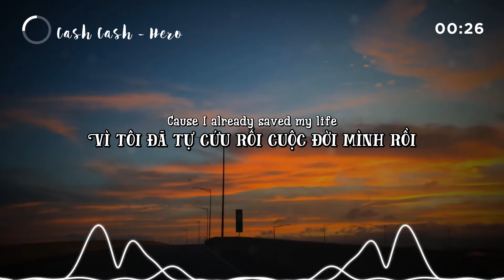Cash Cash - Hero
► If any owners has an issue with any of the uploads please get in contact  and it will be deleted immediately. Thank you for your cooperation.

► Nếu có bất cứ vấn đề liên quan đến bản quyền nội dung, hình ảnh... các bạn vui lòng liên lạc mình theo địa chỉ  để giải quyết nhé. Mình sẽ cùng nhau làm việc nhanh và trên tinh thần hợp tác nhất có thể ^_^
▶ Program: Photoshop CS6 + After Effect 2018 + Adobe Audition CS6 + Adobe Premire CC 2018

© Bản quyền thuộc về THT
© Copyright by THT ☞ Do not Reup